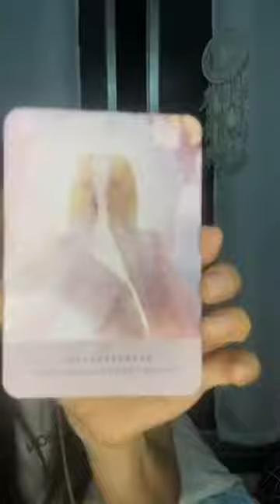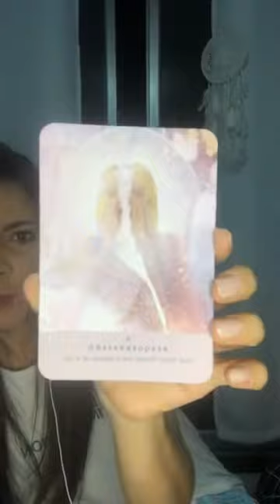Mensaje especial del Oráculo.